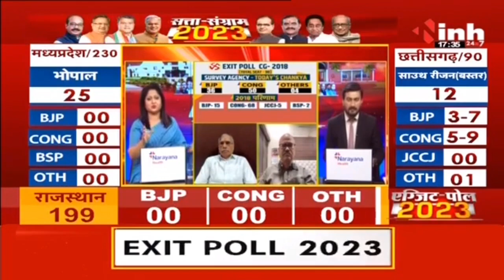Chhattisgarh Exit Poll Results 2023 | बसतर में क्या कहता है एग्जिट पोल?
Incoming Search Terms: